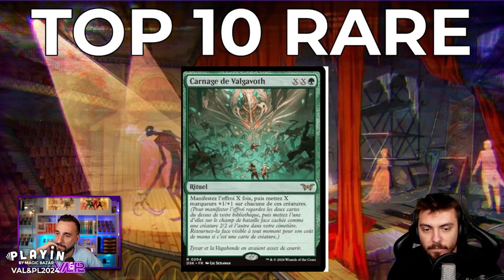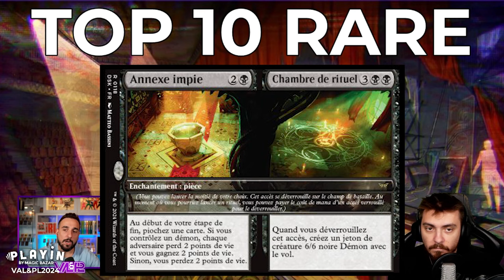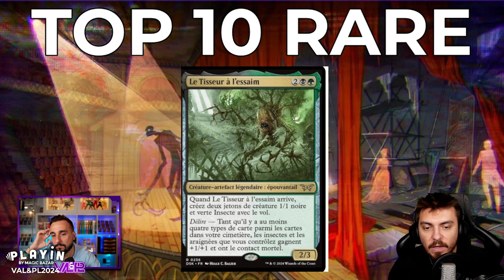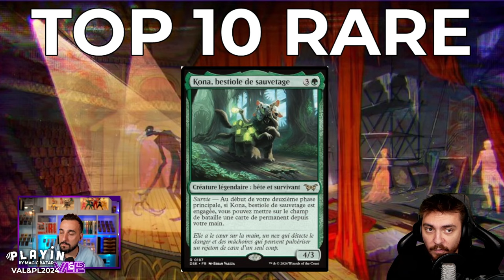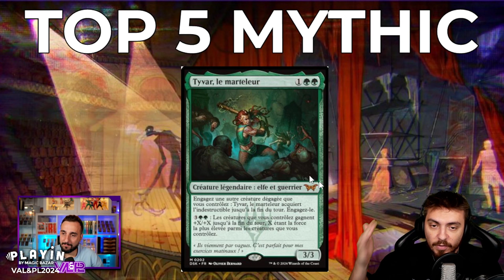TOP DES MEILLEURES CARTES DE MORNEBRUNE ! UN DES TOP LES PLUS DIFFICILE A FAIRE !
00:00 TOP 10 RARE
22:58 TOP 5 MYTHIC